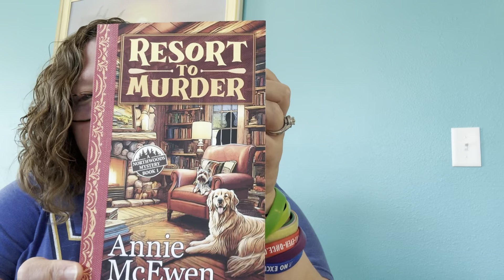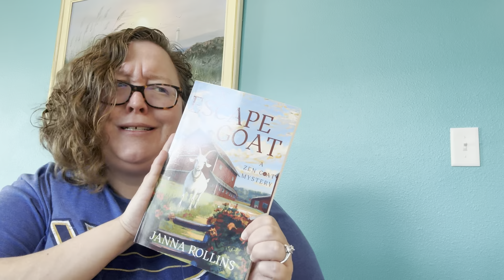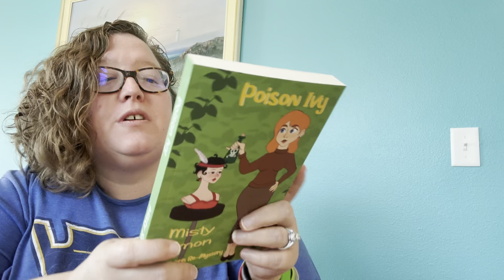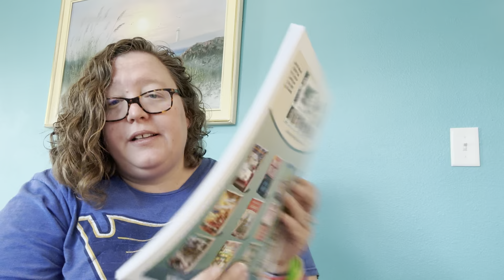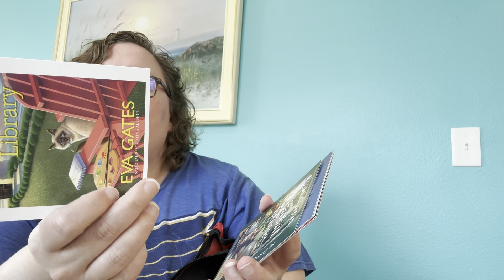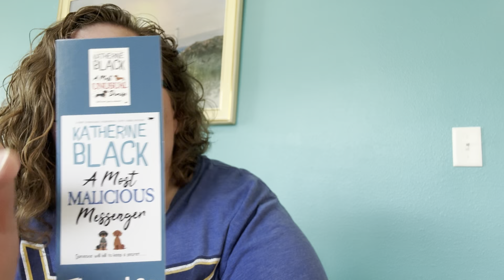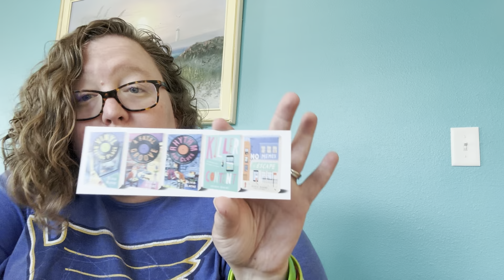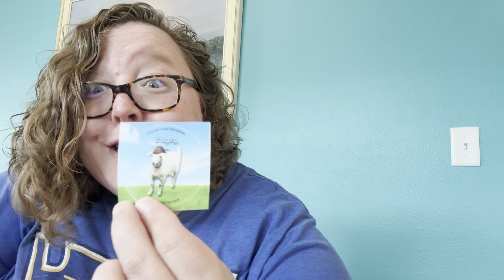Malice Swag/Book Haul!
My swag form the malice domestic mystery book conference!